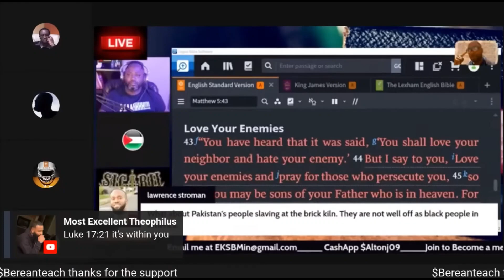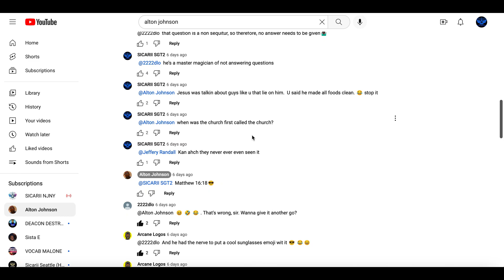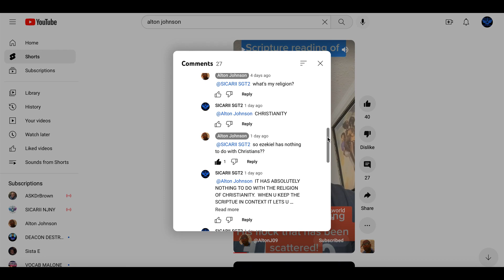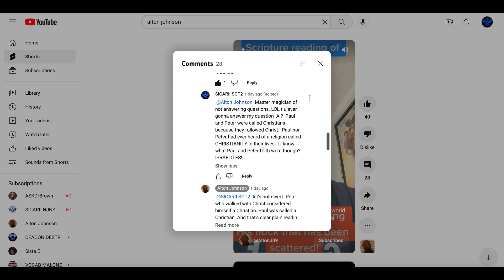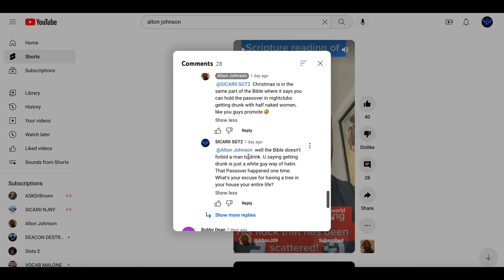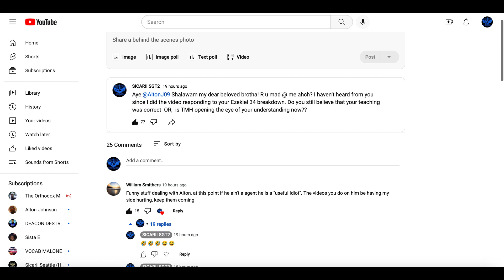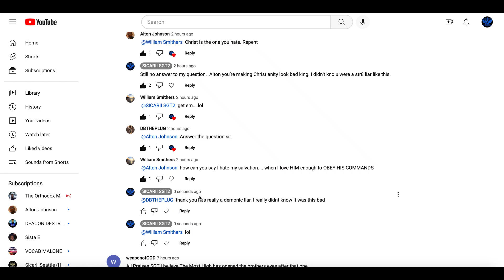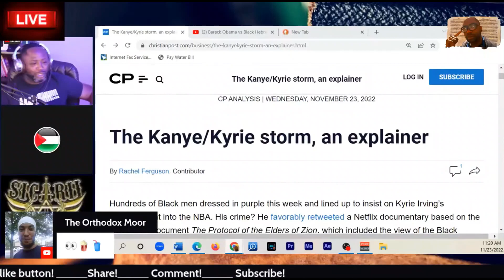CHRISTIAN APOLOGIST LIES PURPOSELY TO DECIEVE THE PEOPLE!!